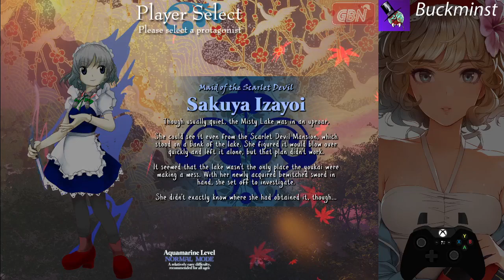Weekly Touhou Roulette - 07/06/2024 - Round 1